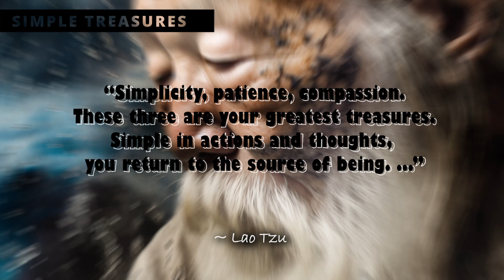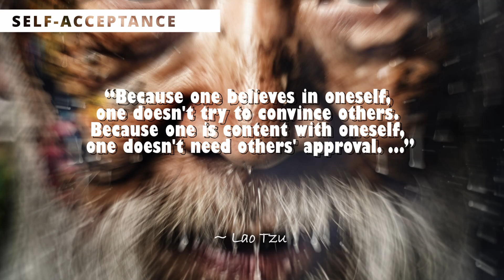🎤🤖Virtual 2PAC gives voice to 15 inspiring LAO TZU quotes with AI portraits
Ultra-realistic illustrations of Lao Tzu were created with Midjourney, while 2Pac voiceovers were produced with Uberduck.
Packed as a rap song.

Song: Chef Brian - LATASHÁ

Lao Tzu was an ancient Chinese philosopher and writer who is best known for his influential work, the Tao Te Ching.
He is considered the founder of Taoism, a philosophy and religion that emphasizes living in
harmony with the natural world and finding inner peace through meditation and simplicity.
Lao Tzu's teachings have had a lasting impact on Chinese culture and have influenced many other spiritual and philosophical traditions around the world.

‣ How to Find Joy in Your Work: Inspirational Zen Quotes from the Book 'Mastery' by George Leonard

‣"The Book of Five Rings" by Miyamoto Musashi - Top 10 Kindle Quotes Enriched with Midjourney AI Art